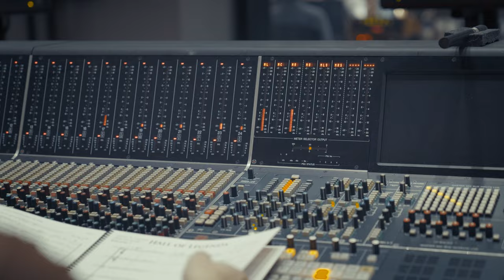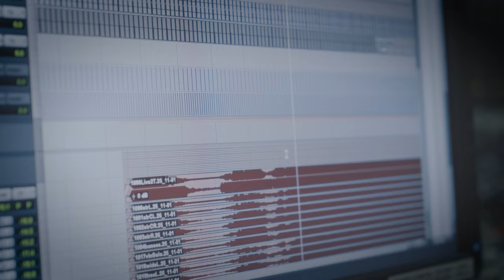Tema orquestal de Hall of Legends - Tema oficial | League of Legends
Hall of Legends de LoL Esports conmemora a lo mejor de lo mejor: jugadores que marcaron nuestro juego, nuestro deporte y nuestra comunidad para siempre. Felicitaciones a todos los miembros presentes y futuros.

CRÉDITOS
Grabado en Sony Pictures Scoring Stage
Mezcla: Adam Michalak
Masterización: J.D. Spears
Producción ejecutiva: equipo de Riot Music

Contratista de orquesta: Noah Gladstone
Director: Anthony Parnther
Ingenieros de grabación: Adam Michalak, Milton Gutierrez
Ingeniero asistente: Sean Gehricke
Editor musical: Keith Ukrisna
Orquestación: Nolan Markey
Biblioteca: Thanh Tran

VIOLÍN I
Mark Robertson, concertino
Eugenia Choi
Joel Pargman
Ashoka Thiagarajan
Ji Young An, Yueun Kim
Ellen Jung
Mui-Yee Chu
Gallia Kastner
Misha Vayman
Sooah Kim
Robert Schumitzky

VIOLÍN II
Katie Sloan, principal
Anna Kostyuchek
Mona Tian
Adrianne Pope
Kayvon Sesar
Kyle Gilner
Fernando Arroyo Garcia Lascurain
Paul Cartwright
Elizabeth Dickenson
Matthew Oshida

VIOLA
David Walther, principal
Jonah Sirota
Colleen Sugata
Diana Wade
Corinne Sobolewski
Stefan Smith
Marta Honer
Ariel Chapman

VIOLONCELLOS
Timothy Loo, principal
Michael Kaufman
Christopher Ahn
Evgeny Tonka
Garik Terzian
Leif Woodward

CONTRABAJO
Nate Farrington, principal
Eric Shetzen
Stephen Pfeifer

CORNO FRANCÉS
Stephanie Thomas, principal
Sarah Bach
Katelyn Faraudo
Mike Mccoy
Danielle Ondarza
Lucas Hilland

TROMPETA
Rob Schaer, principal
Adam Bhatia
Barry Perkins

TROMBÓN
Nicholas Daley, principal
Ryan Dragon
Steve Suminski

TUBA
Gabriel Sears, principal